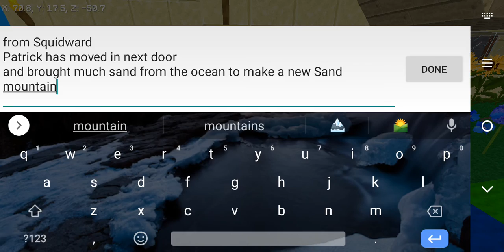Minecraft episode 10 Patrick sea star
today Patrick seastar has move in next door.